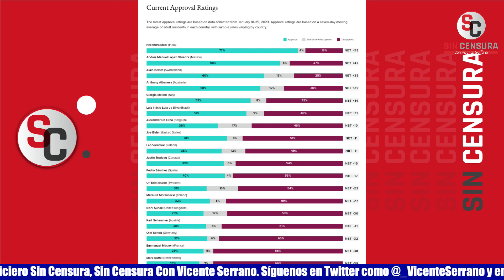PRENSA EXTRANJERA REPROCHA A AMLO POR INFLACIÓN Y PRESIDENTE LES VOLTEA LA TORTILLA… LITERAL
¿Cuándo bajará la inflación? ¡Pues quién chiflados sabe! Aún así, la reportera de Bloomberg consideró que sería un cuestionamiento de perfección periodística al presidente López Obrador, quien literal, le volteó la tortilla a esos medios extranjeros que se unen a las campañas de golpeteo.